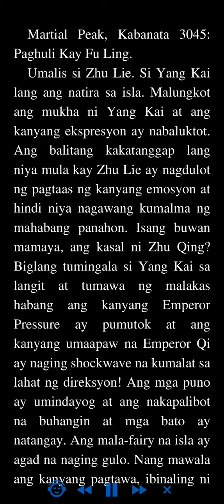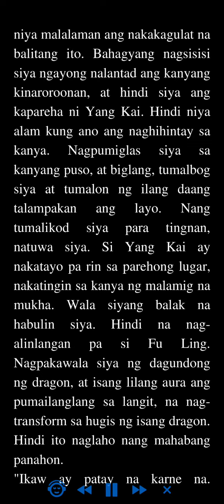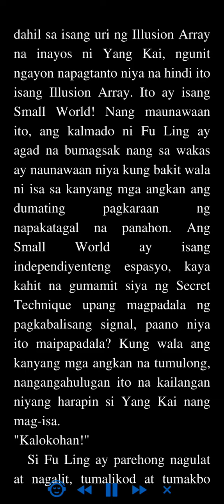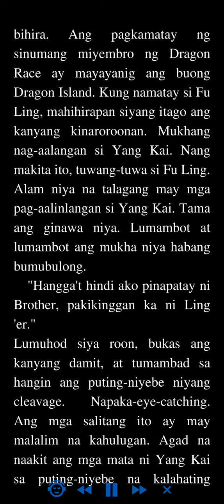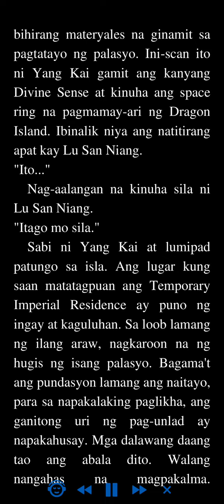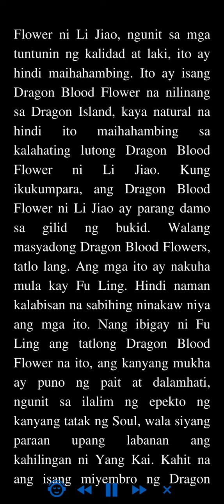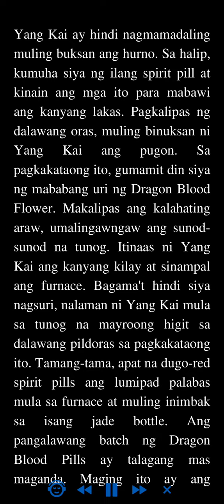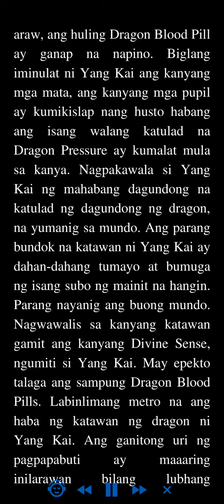Martial Peak: Kabanata 3045 - 3048